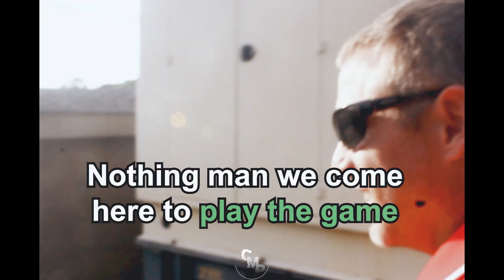Washington vs. Bennett filmed and edited by me 🏈🎬